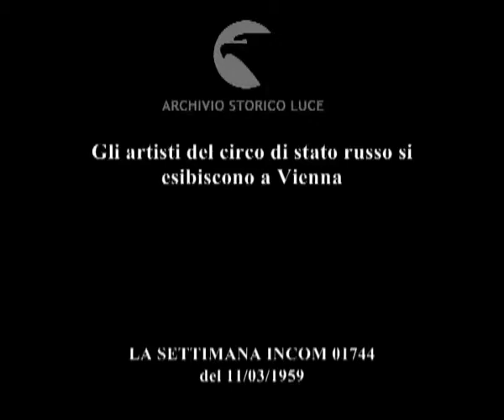E per finire...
Gli artisti del circo di stato russo si esibiscono a Vienna
   Descrizione sequenze:acrobati del circo incolonnati l'uno sull'altro percorrono una fune tesa, l'acrobata che regge i compagni smantiene l'equilibrio con la lunga asta ; un acrobata fa roteare una lunga asta, in cima alla quale volteggia nell'aria una ragazza attaccata con la bocca ad un gancio dell'asta ; il pubblico applaude ; i fratelli Nicolaev volteggiano intorno ad un cerchio orizzontale montato al centro dell'arena ; acrobati roteano lungo il cerchio, saltando da una parte all'altra, un uomo passeggia lungo la circonferenza. ;